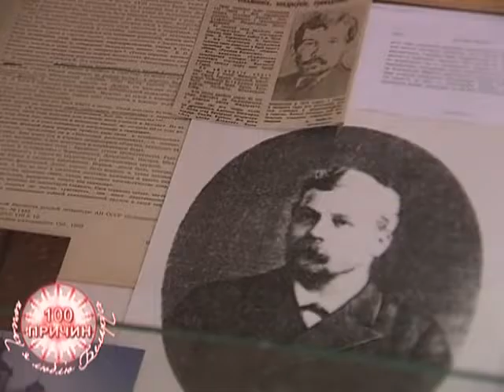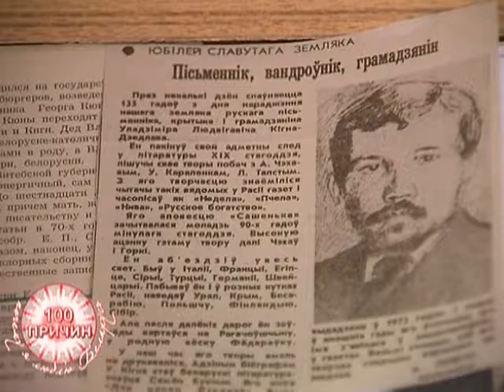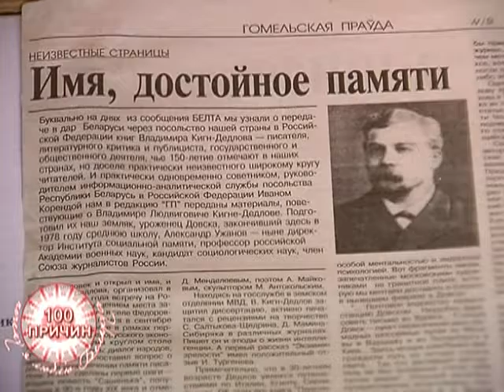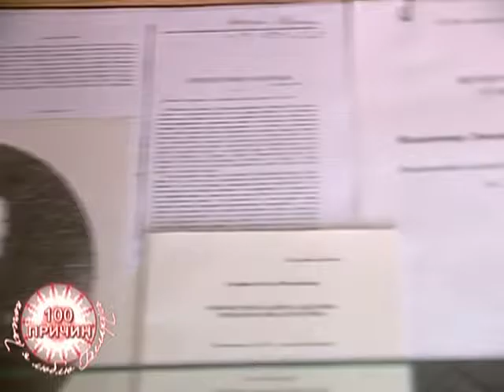100 причин, почему я люблю Беларусь_16 02 2017_Кигн Дедлов